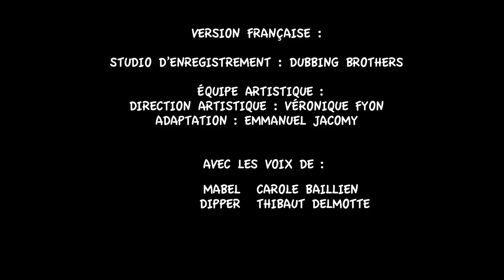Les Mystères de Gravity Falls - Anomalie #82 : un type très gauche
Découvrez un nouvel épisode des Mystères de Gravity Falls !
Cette semaine, penchons-nous sur l'anomalie #82 : le profil droit